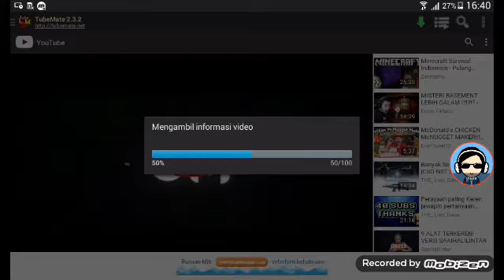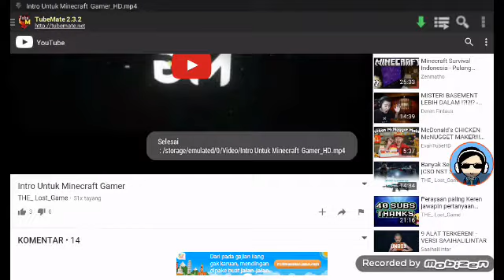Cara mendownload video di android